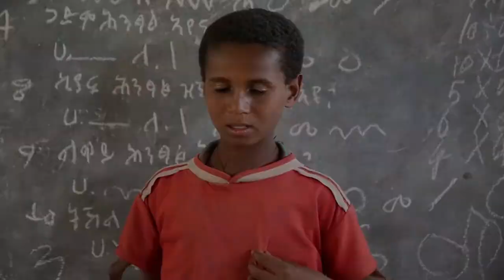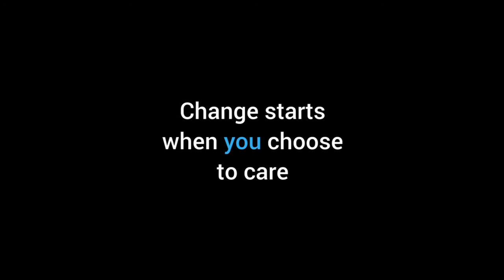Equity and Climate Change - State of the World's Children | Ethiopia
Climate change disproportionately affects the most disadvantaged and vulnerable children.